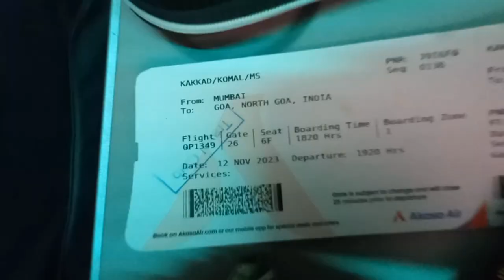AND THE JOURNEY BEGINS... | TRAVEL VLOG | FAMILY TRIP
ITS A TRAVEL VLOG WITH MY FAMILY TO ___ PLACE. U WILL BE WATCHING IN THE VLOG ITSELF 😅 HOPE U GUYS LIKE IT ...